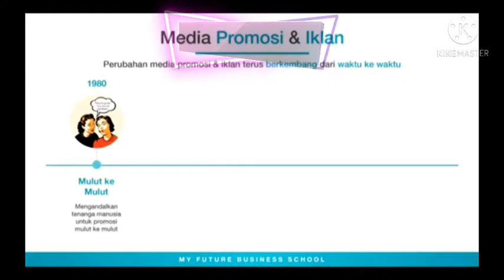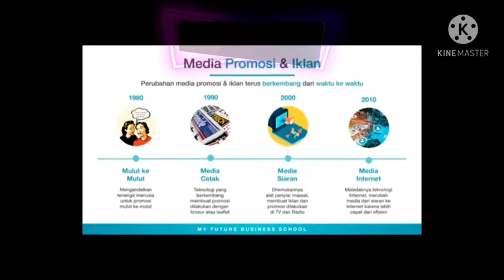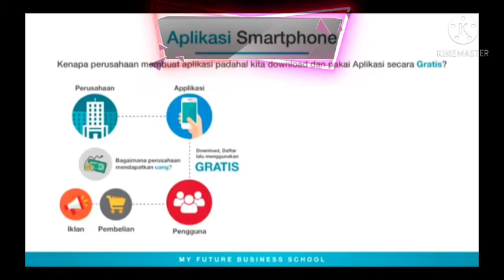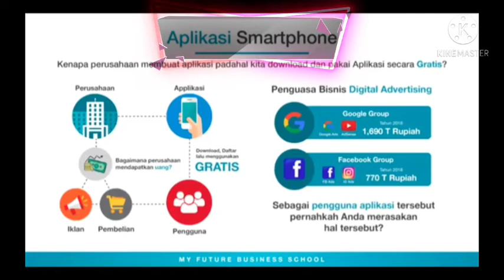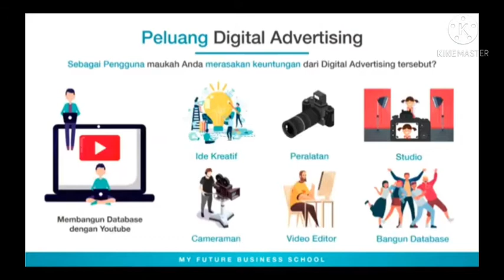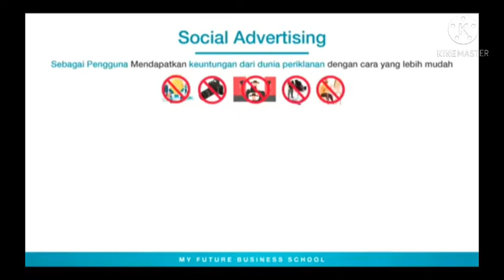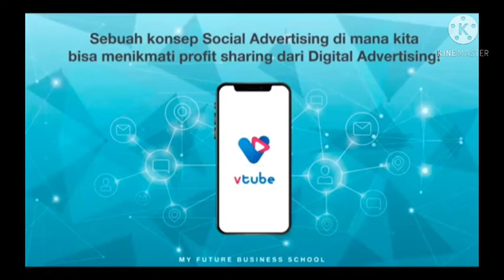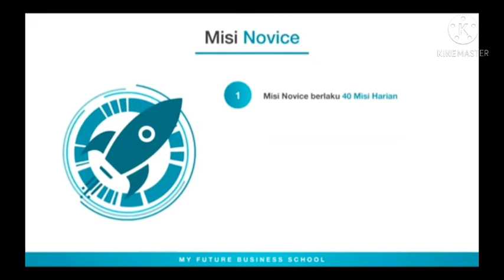Business Plan || ubah hiburan jd Penghasilan. Part 1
*_PELUANG BISNIS ONLINE MILENIAL 100%TANPA MODAL (GRATIS)_*

*VTUBE* adalah Aplikasi Smart dirancang dengan konsep Sosial Advertising Pertama di indonesia

*POTENSI PENGHASILAN*
3 ~ 70 JUTA/BULAN
(Bahkan Bisa lebih) dari Program,
💰 Personal point
💰 Group Point &
💰 Referal Point
PENDAPATAN BISA 2.4 ~ 337.5 VP/HARI [1VP = $1/IDR14.700]

*LANGKAH" PENDAFTARAN VTUBE*
Cara Daftar Vtube, Cek Video Termasuk Cara Minta Code OTP di Telegram dan Verifikasi.

*TAHAP 1️⃣*
HARUS PUNYA APLIKASI TELEGRAM
Pastikan No HP Telegram Sama Dengan No HP Yang Ingin Didaftarkan Di VTUBE.

1. Klik Start
2. Klik Register
3. Klik Send Us your Contact
4. Notifikasi (Bagikan No Telp Anda) Pilih Bagi
5. Registrasi Sukses

*TAHAP 2️⃣*
1. Isi No HP tanpa *0*
2. Isi Pasword atas dan bawah
3. Klik Request OTP, dikirim lewat di telegram
4. Klik gambar Captca sesuai tanpilan
5. Klik Term & Condition (close tanda silang)
6. Klik Panah Biru. _Selesai DAFTAR.._

*TAHAP 3️⃣*
▪️LOGIN APLIKASI VTUBE
1. Isi No telp wa
2. Isi No tep telegram
3. Isi gender
4. Isi umur
5. Kode Pos

▪️VERIFIKASI AKUN
1. Isi Nama lengkap :
2. Isi No NIK KTP   :
SETELAH MELAKUKAN VERIFIKASI
Tunggu 2~3 hari hingga disetujui

❇️ SELAMAT BERGABUNG Di BISNIS DIGITAL ADVERTISING VTUBE

❇️ SALAM SUKSES SELALU BERSAMA VTUBERS 🇲🇨